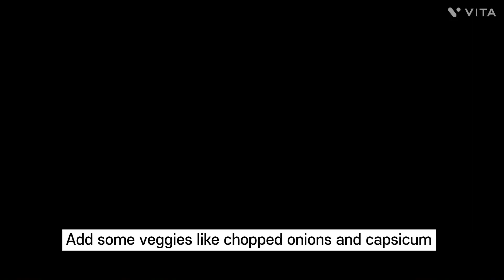Leftover Rice Recipe | Bache hue chawalo ka nashta | New leftover rice balls recipe | My Kitchen